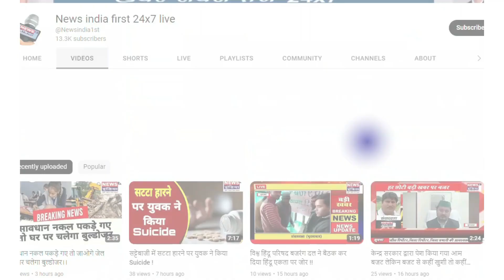उत्तर प्रदेश चकबंदी लेखपाल संघ के चुनाव में सिद्धार्थ चौधरी को निर्विरोध जिलाध्यक्ष किया गया घोषित।